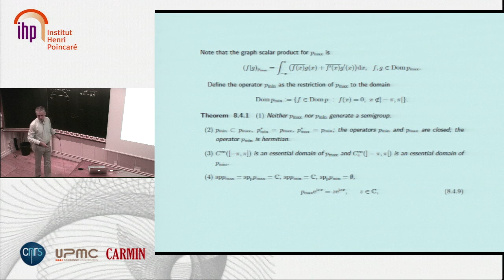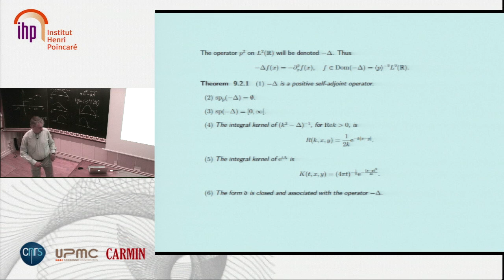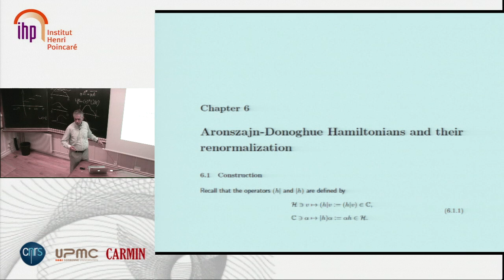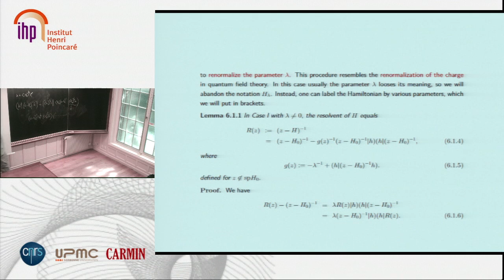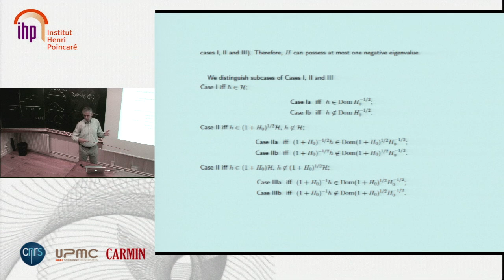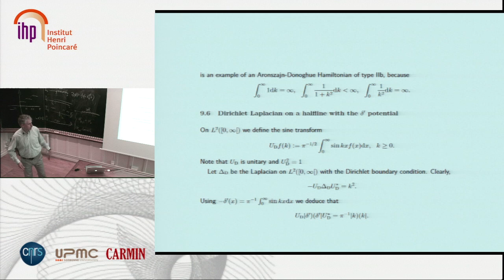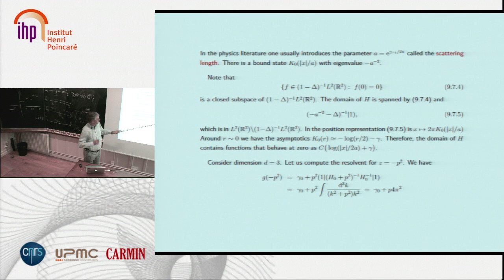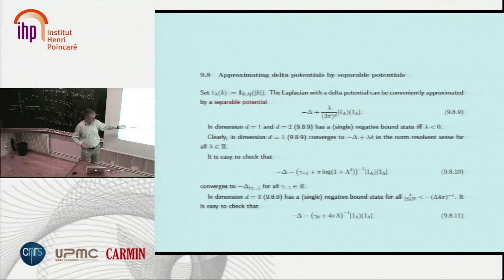Jan Derezinski, Operators and their perturbations (3)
Operators and their perturbations
Jan Derezinski (Warsaw, Poland)

The course was given at the Institut Henri Poincaré (Paris) in June 2013,
within a thematic trimester on "variational and spectral methods in quantum
mechanics". The aim of the course is to develop the general theory of
perturbations of linear operators on Hilbert space, with the emphasis on
Schrödinger operators and many concrete examples.